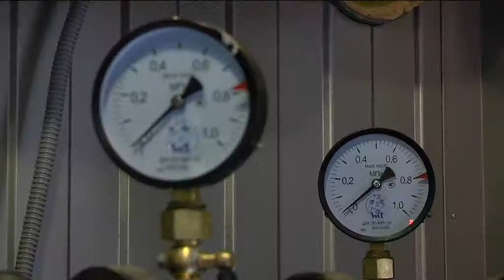Без боргів і технічних проблем — КП “Теплоенерго” звтіує про готовність до опалювального сезону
Інфраструктура КП “Теплоенерго” готова до роботи. За міжопалювальний період підприємство усунуло всі технічні недоліки. Зокрема, ізолювали 36 кілометрів теплотраси, замінили 15 кілометрів мереж і більшість насосних груп, зробили реконструкцію котлів, що не працювали. Борги перед газо- і теплопостачальниками - відсутні. Майже всі будинки забезпечили лічильниками тепла. Середій тариф за лічильником складає 22 - 24 гривні за квадратний метр. Без лічильника — 43,80. КП "Теплоенерго" обслуговує дитячі садки, школи, лікарні, а також більше 300 помешкань — усього 80 відсотків будівель Дніпра. Заборгованість населення за минулі періоди становить близько мільярда гривень. Нагадаємо: запуск опалення відбудеться, якщо середня температура повітря протримається на рівні 8-х градусів протягом трьох діб без прогнозу потепління.